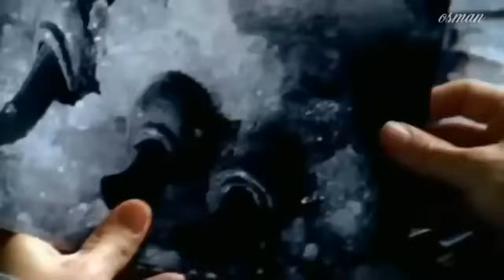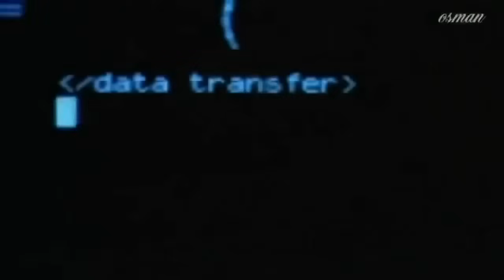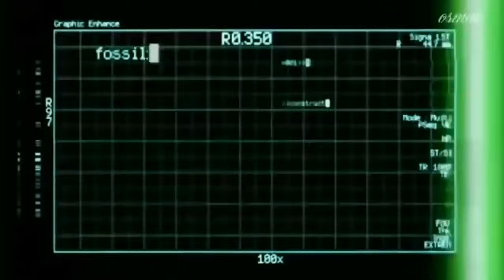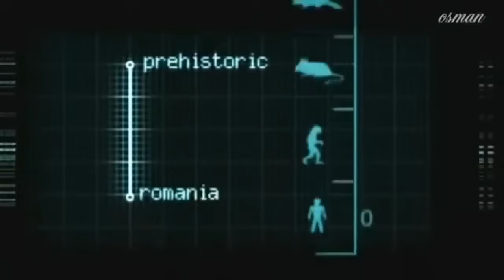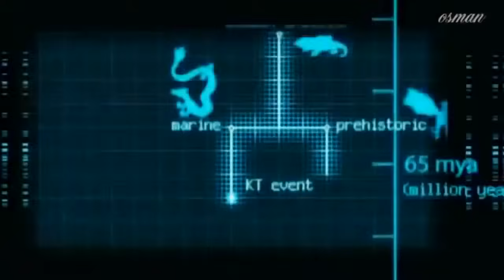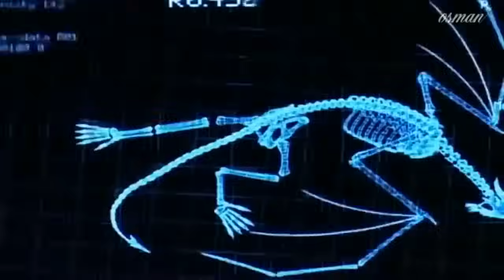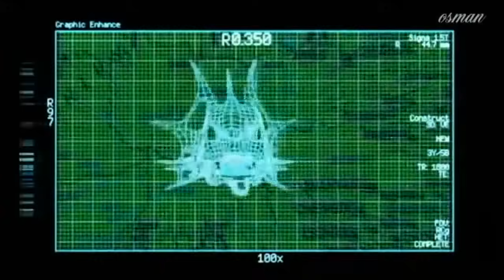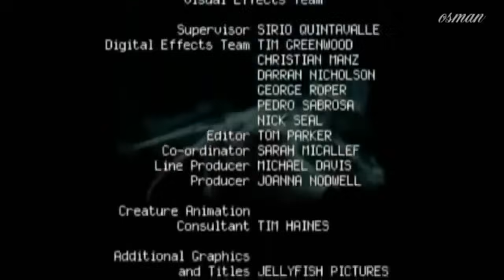Did Dragons Really Exist? : Documentary on the History of Dragons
This is a seriously great documentary that's very interesting and fun to watch and part of a series of exciting and informative documentaries. This Youtube channel is for learning and educational purposes.  Learning and Education are fundamental and important in today's society and becoming increasingly more accessible and convenient online.  The availability of important information which is also entertaining helps everyone grow mentally and emotionally as people both individually and as a whole. Documentaries are the resource of choice of the information and internet generations of students around the world.  The documentary here along with the other documentaries on this channel relate to important times and people in history, historic places, archaeology, society, world culture, science, conspiracy theories, and education.